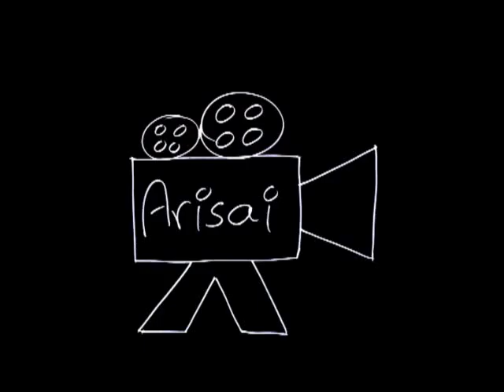Lolis Sweet - The Grieving Heaven